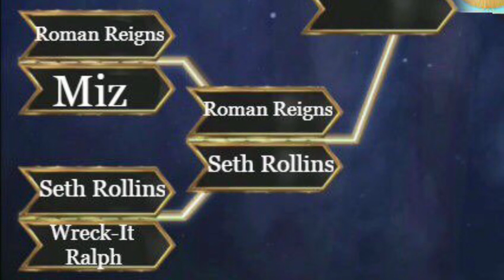SMF Wrestling - Clash of Champions is Soon!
SMF WRESTLING IS BACK AND THE TOURNAMENT IS ALMOST HALF WAY DONE!